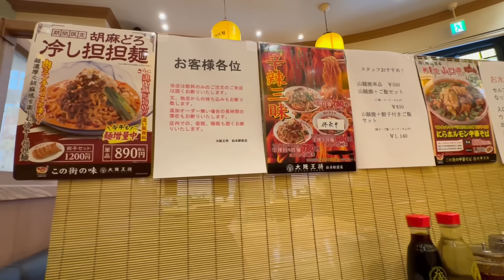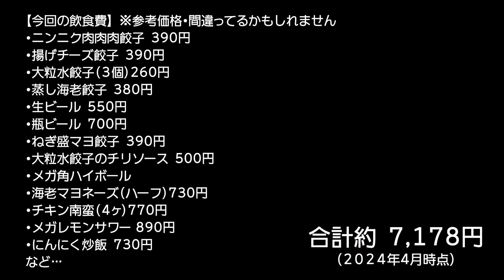【大阪王将で昼飲み】餃子食べまくるヤツ！昼からメガジョッキでべろべろ満腹！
撮影協力／大阪王将　松本駅前店

（特典：コメント欄で使えるオリジナルスタンプや不定期メンバー配信など）

★オリジナルTシャツなどはコチラから

※動画の内容、設定はフィクションであり、演出を含みます。